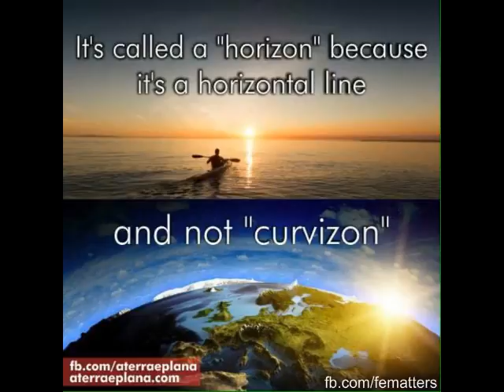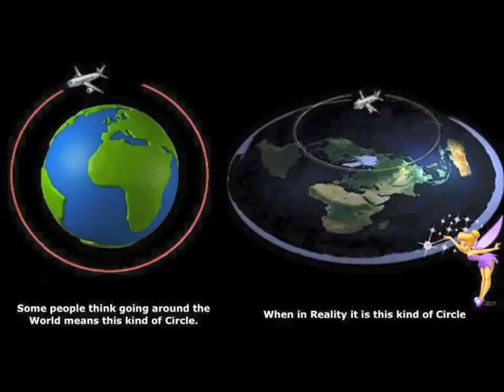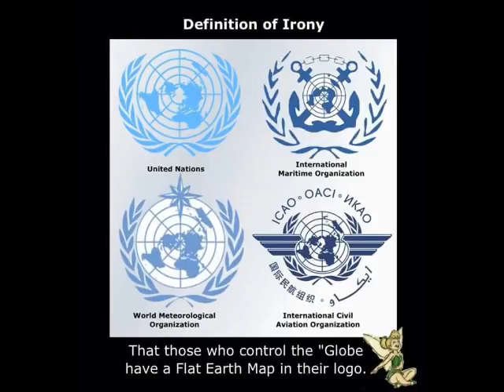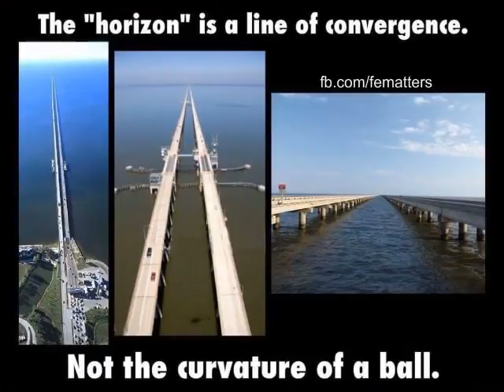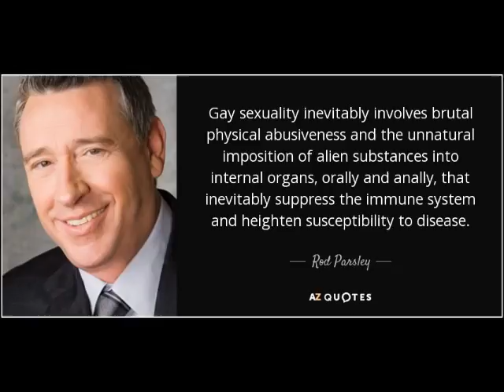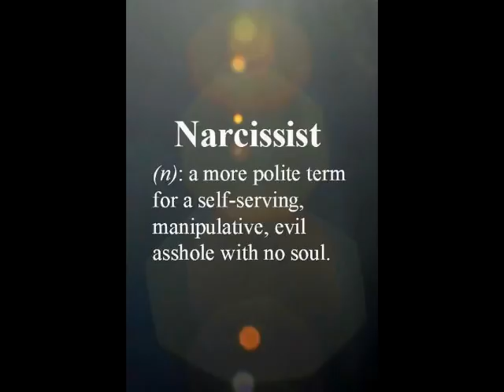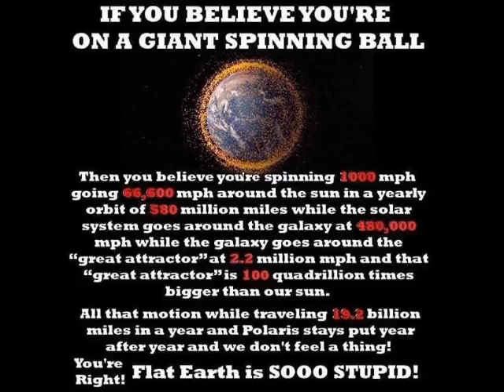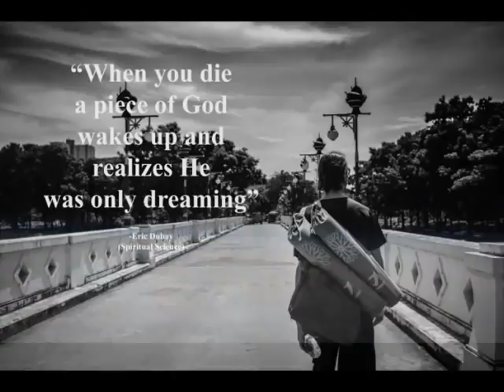Have we been brainwashed